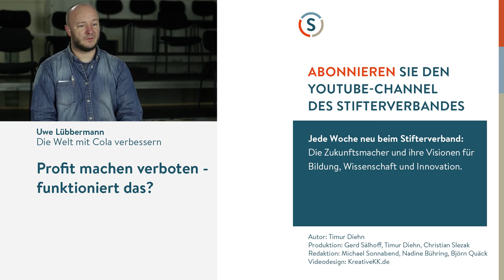Gunter Pauli: Blue Economy - Kreisläufe aus Abfall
Papier aus Steinstaub, der als Abfallprodukt im Bergbau anfällt? Mit unkonventionellen Ideen will die Blue Economy umweltschonende Produktion voranbringen. Günter Pauli, belgischer Ökonom und Vordenker dieser Bewegung, erklärt das Prinzip. Und welche Rolle gebrauchte Windeln darin spielen.

Produktion: Gerd Sälhoff, Timur Diehn, Christian Slezak
für den YouTube-Kanal des Stifterverbandes